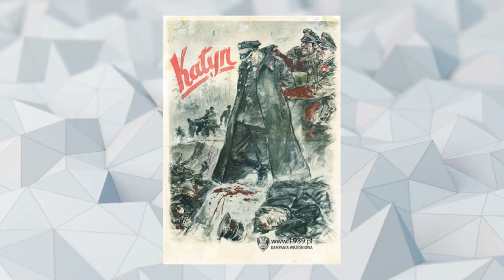10 GŁUPOT KTÓRE ZROBIŁ STALIN